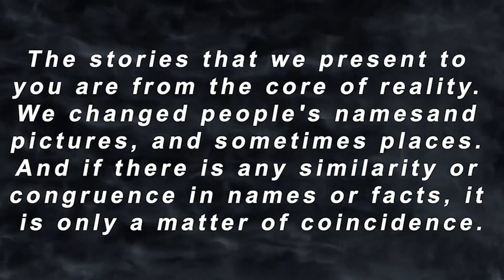Poor boy helped Rich girl without knowing who She really was